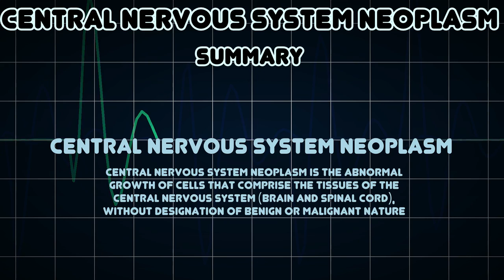Central Nervous System Neoplasm (Medical Condition)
Symptoms, risk factors and treatments of Central Nervous System Neoplasm (Medical Condition)

Central Nervous System Neoplasm is the Abnormal growth of cells that comprise the tissues of the central nervous system (brain and spinal cord), without designation of benign or malignant nature